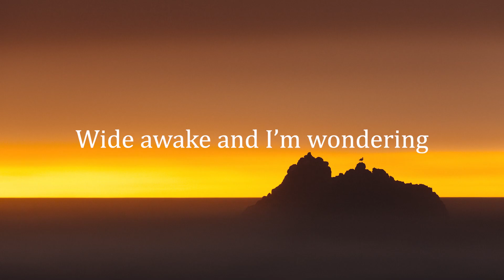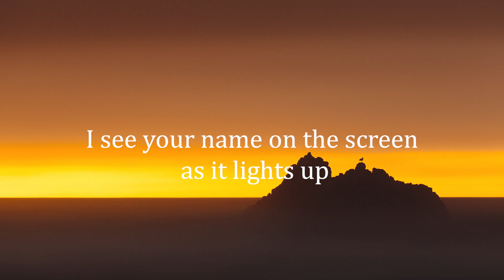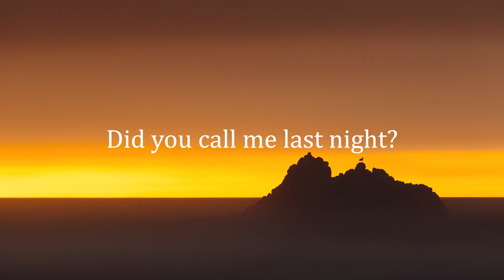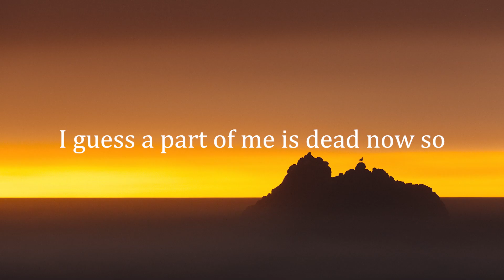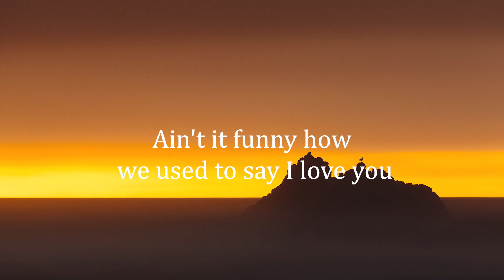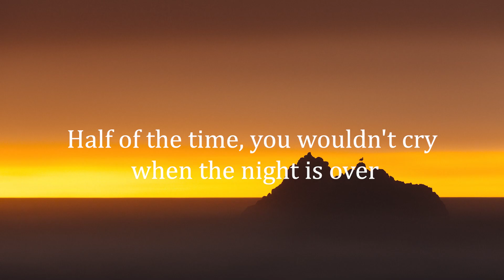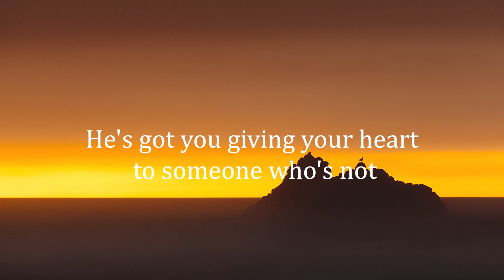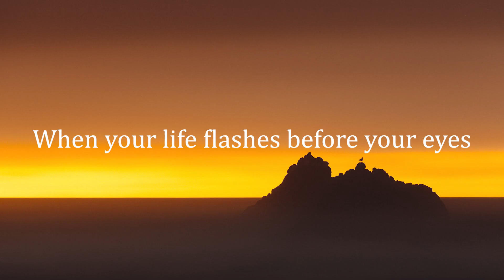Ben Laine - Did You Call Me Last Night (Letra/Lyrics) | Official Music Video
Alexander 23 - Caught in the Middle (Letra/Lyrics)
Blake Rose - Movie (Letra/Lyrics)